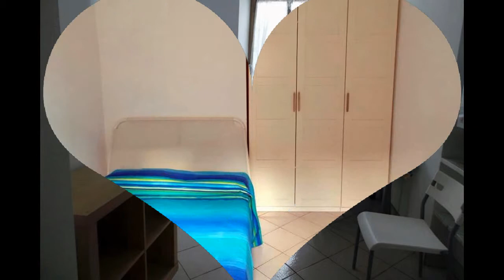Torino - Crocetta - Bilocale arredato comodo Politecnico in affitto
Crocetta – Politecnico Bilocale arredato a soli 400 euro mese, composto di ingresso living su soggiorno, camera, bagno, piccolo ripostiglio, balcone e cantina.
L'immobile si trova esattamente in Via Vespucci 51, angolo Corso De Gasperi. La posizione e' tattica sia per il centro che per il Politecnico, raggiungibile tranquillamente a piedi. La zona penso non abbia bisogno di presentazione in quanto parliamo di Piena Crocetta, una delle zone piu' tranquille e rinomate di Torino. Nello specifico Corso De Gasperi e' la via piu' commerciale di Crocetta e ospita numerosissimi negozi al dettaglio, supermercati, bar, locali, per non parlare poi del rinomato mercato storico omonimo. L'appartamento si trova in un palazzo d'epoca, molto ben tenuto e con un caretteristico cortile  dove e' possibile mettere le biciclette. Percorrendo 2 rampe di scale a piedi, in quanto senza ascensore, arriviamo all'alloggio in affitto. Troviamo un ingresso living su soggiorno, tuttavia ben disimpegnato, sulla sinistra, il bagno interno con areazione forzata dotato di water, lavabo e box doccia. Il soggiorno e' dotato di tavolo con sedie, parete cucina, frigorifero e lavatrice. La camera da letto invece ospita letto, armadio a tre ante piu altro armadio d'epoca e un bel balcone con affaccio su Corso De Gasperi. A completare il tutto la cantina al piano seminterrato. I costi di gestione sono di € 400 mese per l'affitto piu' 30 euro mese di spese condominiali, mentre il riscaldamento e' completamente autonomo. Disponibile sin da ora per poterlo visionare, non esitate a contattarci al 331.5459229.

La nostra agenzia si chiama Siamo una Real Estate immobiliare che lavora, in linea di massima su una sola mensilita' di provvigione. I nostri servizi comprendono la gestione di Affitti, Vendite e Stanze singole. Ci occupiamo inotre di immobili commerciali e ad uso ufficio. La nostra prerogativa e' quella di non richiedere nessuna registrazione in banca dati e adottiamo una politica di lavoro a domicilio, riducendo sensibilmente, in questo modo, i nostri costi di gestione e pertanto il costo dei nostri servizi sui consumatori finali, ovvero voi che cercate casa. E ricordate: diffidate da chi vi chiede soldi in anticipo! Per qualsiasi informazione o delucidazione, non esitate a contattarmi al 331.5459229. Il vostro consulente personale, per questo immobile, si chiama Federico Tresalli.